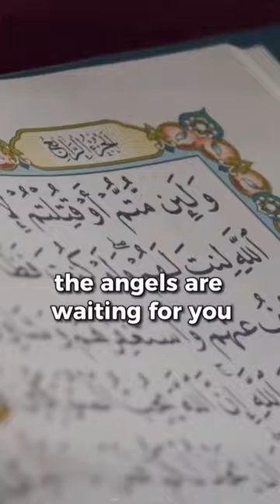Come back to Allah